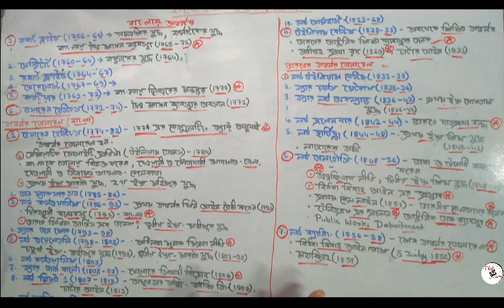বাংলার গভর্নর জেনারেল ও ভারতের গভর্নর জেনারেল দের তালিকা